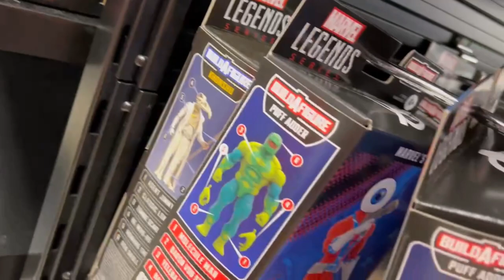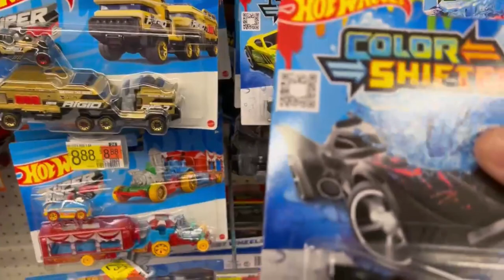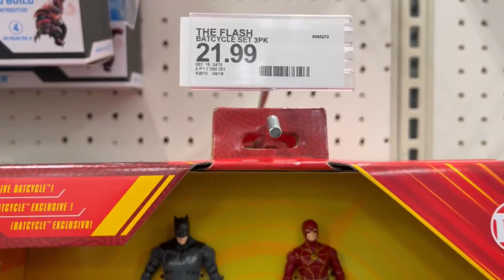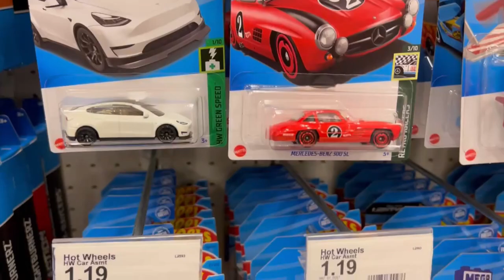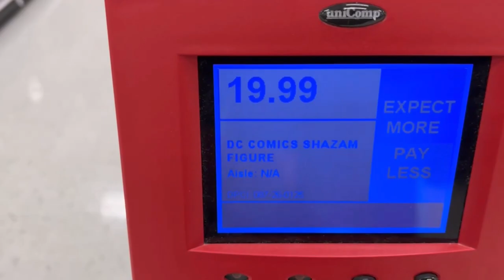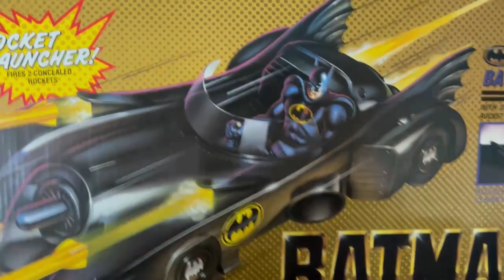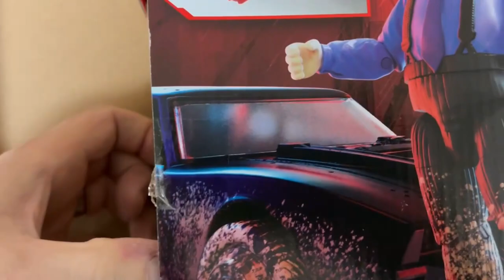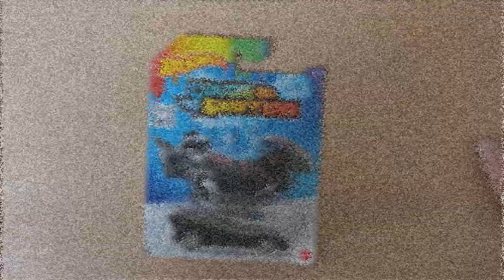Toy Hunt!! Hunting in my Local Spots! DC, G.I. Joe, TMNT, DC, WWE & Huge Toy Haul!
Hello there. Thank you for joining me as I hunt 3 different retail stores for some joyous toys. In this one, I'm at GameStop, Walmart and Target. Each store had some good stuff, watch the video to check out what I found!

Hang around till the end to see the haul portion. I have several items that I've picked up from online shopping recently!!